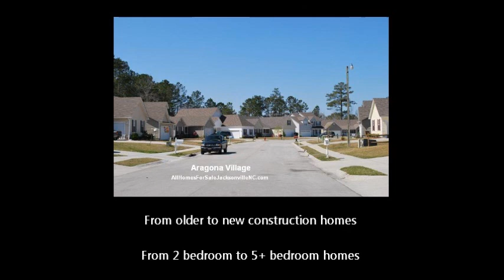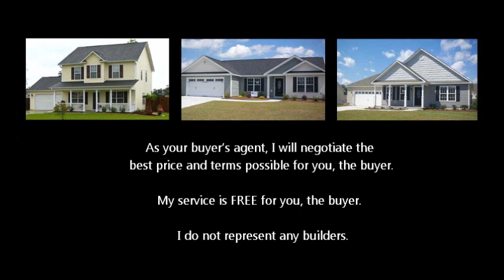Homes for Sale in Aragona Village, Jacksonville NC near Camp Lejeune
Aragona Village is a charming neighborhood that is set far back from the main street and offers a large range of homes:  from older to new construction homes, from 2 bedroom to 5+ bedroom homes, and from start-up to custom-built homes.  Also, nestled in the back of Aragona Village is a new section called Creekside at the Village.   This neighborhood is 4 miles to Camp Lejeune's side gate and 11 miles to MCAS New River/Camp Geiger.

Keep in mind I can show you any homes for sale in the area.  Loni